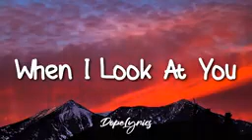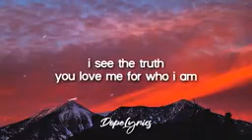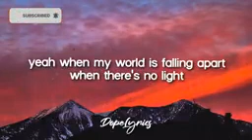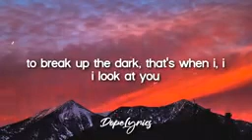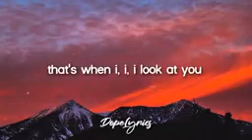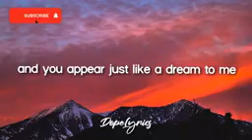When I look at you song